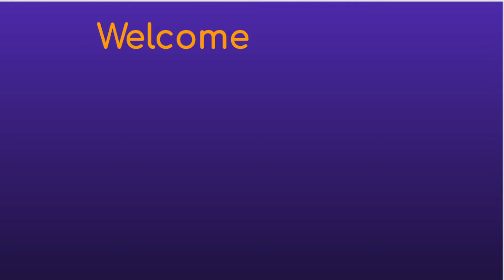Guess the Song: Jeopardy-Style Music Quiz #39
Play Melody Mystery where you guess 25 songs arranged into 5 categories. Listen to a 5-second music clip and get 6 seconds to guess the song and artist of the song. Good luck and have fun as always :)

Post your scores in the comments.
Let me know down below who got the songs, artists, or both all right without cheating.